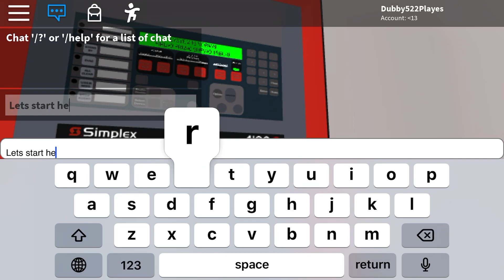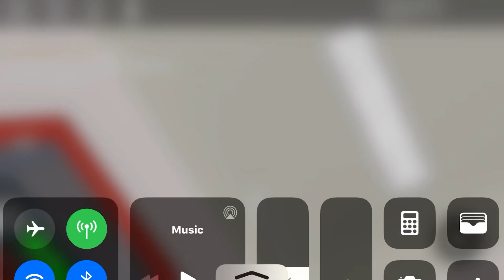Test fire alarms - ROBLOX